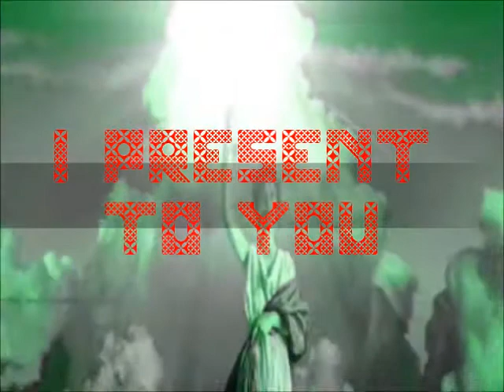THE GUAMANIAN DANCERS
this video was when they were performing for jack and lyn-lyn roll nenas wedding